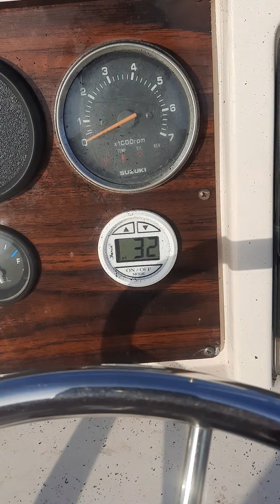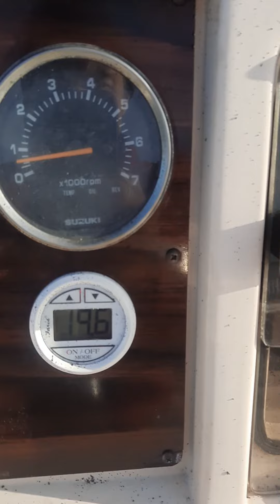suzuki 140 test drive